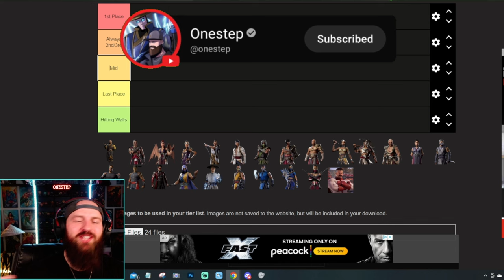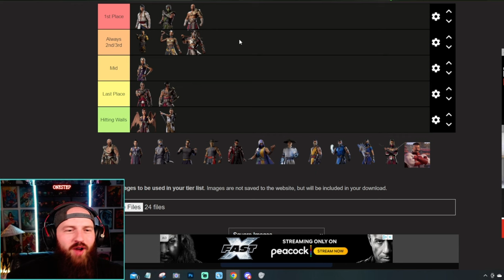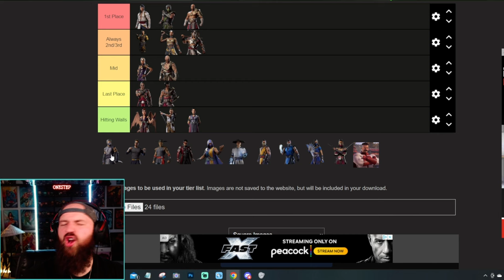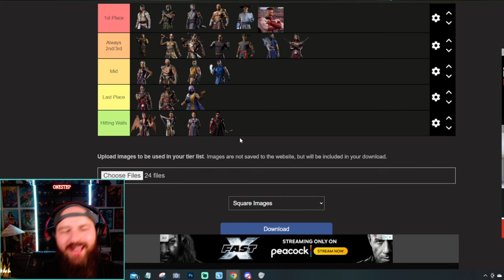MK1: Ranking the Characters ‘Mario Kart' Skills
Join me as I rank every Mortal Kombat character on their potential Mario Kart prowess. Who will grab the checkered flag and who will be left in the dust? Let's find out!

I'll be evaluating our favorite Mortal Kombat fighters based on their combat skills, agility, and iconic special moves, and theorizing how these might give them an edge (or not) on the racetracks of Mario Kart.

Will Raiden's lightning-fast reflexes secure him the top spot? Can Kitana's sharp tactics slice through the competition? And just how chaotic would Shao Kahn be on Rainbow Road? Get ready for some unexpected rankings and a whole lot of laughs!

We're mixing up the world of martial arts with kart racing - and I want to hear from you! Who do you think would be the best Mario Kart racer from the Mortal Kombat universe? Drop your predictions in the comments below and let's see how our lists compare!